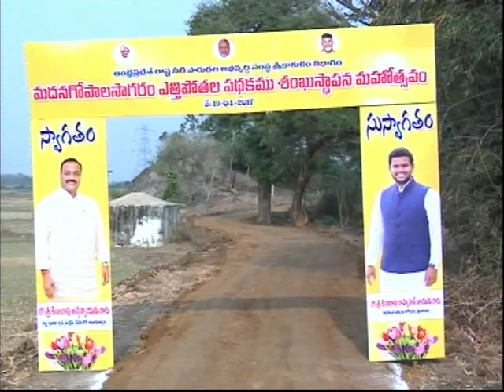TEKKALI MADANAGOPALASAGARAM LIFTIRRIGATION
TEKKALI MADANAGOPALASAGARAM LIFTIRRIGATION FOUNDATION STONE LAID BY HON'BLE MINISTER SRI K ATCHANNAIDU ON DT.19.04.2017